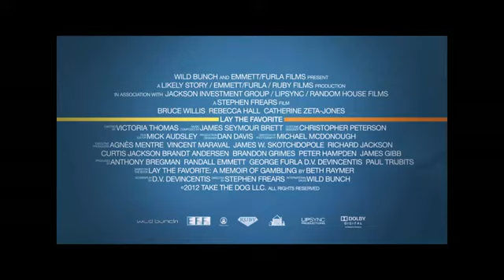фильм Фортуна Вегаса 2012 трейлер + торрент